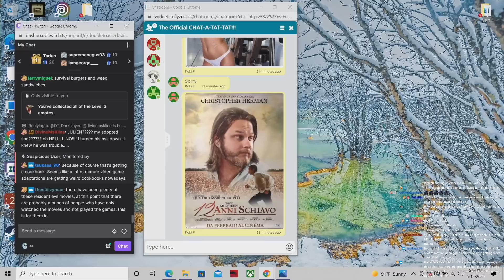RESIDENT EVIL (2022) NETFLIX SERIES TEASER TRAILER | Double Toasted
RESIDENT EVIL (2022) NETFLIX SERIES TEASER TRAILER | Double Toasted - The first couple of teaser trailers have come out for the new Resident Evil series on Netflix and we gave our reaction to it! Let us know what YOU thought about the trailer, the zombies, and monsters you want to see and more in the comment section below!